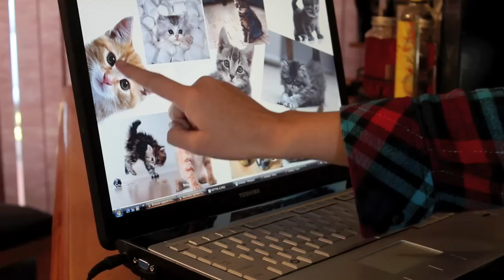Hackers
Two computer hackers duel it out over the interwebnetwork.